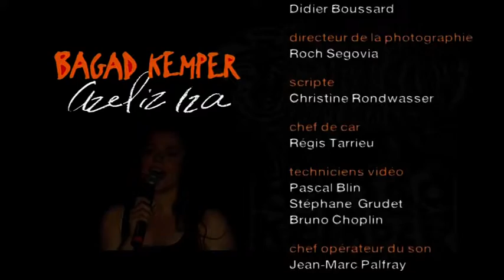Bagad Kemper Azeliz Iza : Suite de gavottes montagne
Création Azeliz Iza à l'occasion du 50ème anniversaire du Bagad Kemper, sous la direction musicale de Jean-Louis Hénaff.
Responsable cornemuse : Hervé Renault
Responsable caisse claire : Xavier Chavry
Responsable percussion : Ronan Déniel
Chant : Marthe Vassallo
Guitares : Gilles Le Bigot, Erwan Volant, Ludovic Mesnil
Cuivres : Bernard Le Dreau, Dominique Delahoche, Jean Philippe Le Coz, Thierry Thibault, Clément Duthoit, Jean-Yves Chevalier.